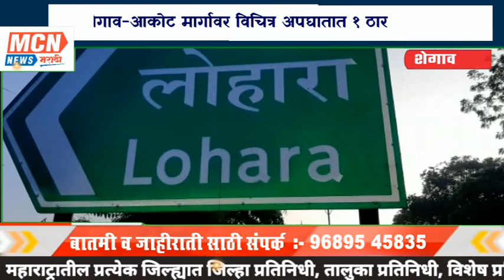शेगाव-आकोट मार्गावर विचित्र अपघातात १ ठार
MCNNEWSJALGAONJAMOD. : बुलढाणा आणि अकोला जिल्ह्याच्या सीमेवरील मन नदीच्या पुलावर मागील वर्षभरात अपघाताच्या अनेक घटना घडल्या आहे. या ठिकाणी नवीन पुलाचे काम सुरु असून कंत्राटदाराच्या हलगर्जीपनाचा फटका वाहन चालकांना बसत असल्य्याचे दिसत आहे. रविवारी रात्री या पुलाला संरक्षण कठडे नसल्याने या पुलावरून दुचाकीस्वार पडल्याने त्याचा जागीच मृत्यू झाल्याची घटना सकाळी उघडकीस आली. अपघातातीळ मृतक अकोला जिल्ह्यातील हाता या गावातील ३६ वर्षीय इसम असल्याचे निष्पन्न झाले आहे.

Vo            : शेगाव - अकोट या राष्ट्रीयमहामार्गावरीळ शेगाव जवळील मन नदीच्या पुलावर नवीन पुलाचे बांधकाम मागील वर्षभरापासून अतिशय संथ गतीने सुरु आहे. या पुलावर आतापर्यंत चार वेळा मोठी अपघात घडले आहे. तरीही सार्वजनिक बांधकाम प्रशासन याकडे दुर्लक्ष करीत आहे. या पुलावर संरक्षण कठडे आवश्यक असतांना या ठिकाणी कठडे लावण्यात आलेले नाही याचा परिणाम म्हणून रविवारी रात्री हाता ता बाळापूर येथील शेख राजिक शेख अमीर वय ३६ वर्ष हा इसम मोटारसायकलने शेगावावरून गावाकडे जात असतांना समोरून येणाऱ्या अज्ञात वाहनाने धडक दिल्याने सदर इसम मोटार सायकल सह पुलाखाली पडला यात जागीच त्याचा मृत्यू झाला सकाळी शौचास जाणाऱ्या व्यक्तींना हा अपघात दिल्याने याची माहिती पोलिसांना देण्यात आली.

Vo                    : मृतक शेख राजिक हे आपल्या मुलीच्य ऑनलाईन शिक्षणासाठी मोबाईल आणण्यासाठी शेगावला गेले होते. परत येत असताना हा अपघात घडल्याने हाता गावात हळहळ व्यक्त करण्यात येत आहे.